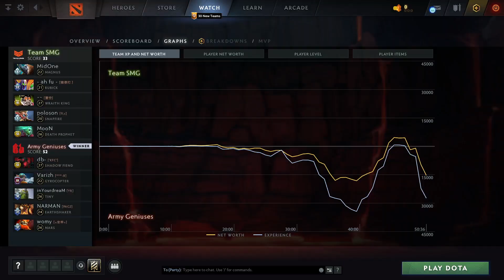Team SMG vs Army Geniuses (game 2) | HIGHLIGHTS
Magnus, Rubick, Wraith King, Snapfire, Death Prophet
Shadow Fiend, Gyrocopter, Tiny, Earthshaker, Mars

Best of 3, BTS Pro Series 12, dota2

MidOne, - ah fu -, mks, poloson, MooN
Team SMG vs Army Geniuses (game 2)
db-, Varizh, inYourdreaM, NARMAN, womy